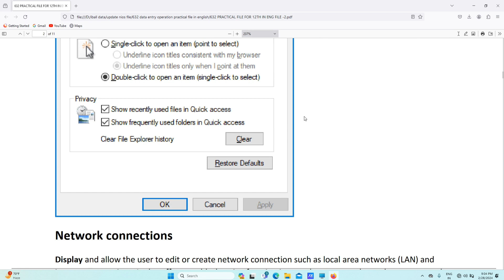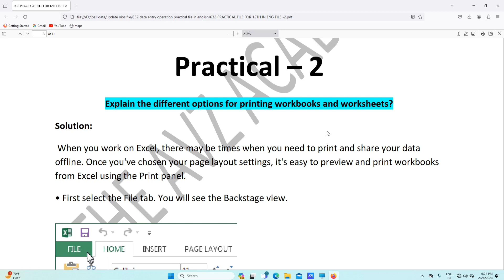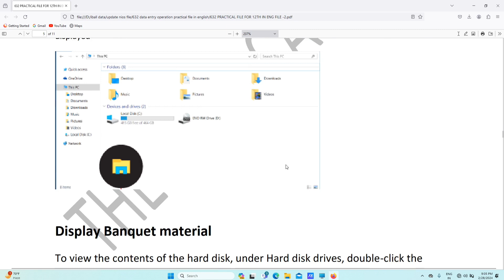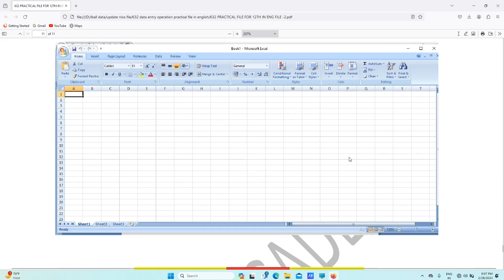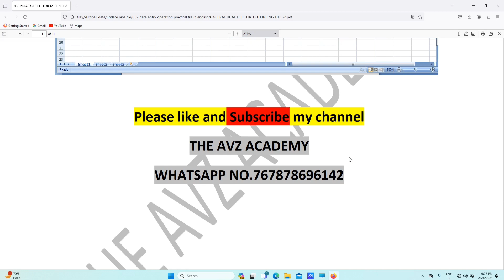Data Entry Operation 632 Full Solve Practical File 2024 || Nios 632 Vocational Practical File #632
https

Data Entry Operation 632 Questions paper -2 Download Link 👇👇👇
://youtu.be/iHP0VTl-F9w

ग्रुप ज्वाइन करने से पहले वीडियो को लाइक जरूर कर दे👇👇👇
WhatsApp group link: coming soon

Nios || कंप्यूटर के मूलभूत तथ्य || Data Entry Operation 336 Chapter -1 || Full Explanation In Hind

अबहरNiosस्टूडेंट्सहोंगेपास || बस यह काम कर लो || Nios Exam Update 2022

Nios Basic Computing 608 Syllabus With Free Pdf || Basic Computing Book

Nios Data Entry Operation 632 Most Important Questions With Answers || 632 Previous year paper
Nios Data Entry Operation 632 Vocational Full Solve Practical File || 632 practical File For 12th
Data Entry Operation 632 April 2023 Question Paper With Answers || यही पेपर आएगा 😱 #632 Nios632

Nios Data Entry Operation 632 Questions Paper With Free Pdf || April 2023 Questions Paper -2 For 12

Data Entry Operation 632 Practical File 2023 || New Practical File 632 || 12th English Medium

Nios Data Entry Operation 632 Practical File || प्रैक्टिकल फाइल कैसे बनाई जाती है ?